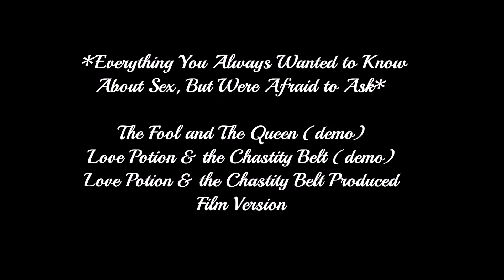MUNDELL LOWE MUSIC - EVERYTHING YOU ALWAYS WANTED TO KNOW ABOUT SEX* (*BUT WERE AFRAID TO ASK) SCORE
(Alternates Takes part 2)  The Fool and the Queen (demo) * Love potion & the Chastity Belt (demo) * QCM1 mix 26 ID. *  Love Potion and The Chastity Belt film version. 1972

1/2" 16 track master to 1/4" trailer reel source: 7 1/2 ips. (Studio Mix) / 2" master Produced film version.
Pictorial sequence intended as a homage with respect to (United Artists & MGM) entertainment.   Mundell Lowe  Composer: Original Music, Conductor

                                                                                                Not for sale or public presentation (reserved)